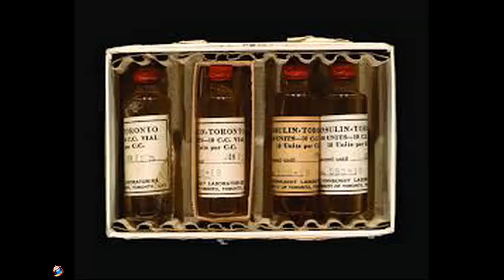Google celebrates 125th birthday of insulin creator Sir Frederick Banting in its latest doodle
Google celebrates the 125th birthday of Sir Frederick Banting — who together with Charles Best, discovered insulin in the treatment of diabetes — with its latest doodle.

The doodle features a bottle of insulin in place of the word 'o' in Google and also an image of the digestive track, which was key to Banting's theory that the pancreas' internal secretion held the key to the treatment of diabetes. World Diabetes Day coincides with Banting's birthday on 14 November.